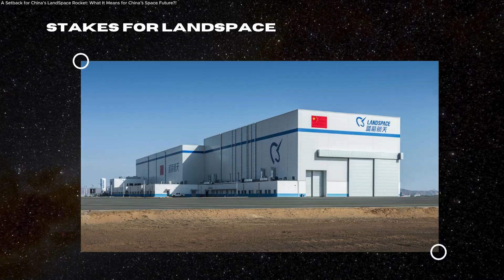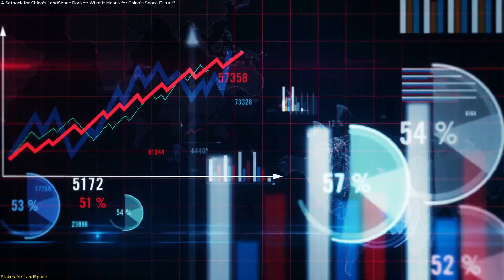A Setback for China’s LandSpace Rocket: What It Means for China’s Space Future?!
LandSpace’s Zhuque-2E Y3 rocket, launched on August 15, 2025, from Jiuquan, suffered an anomaly less than two minutes into flight, ending the mission prematurely.
This marks a serious setback for the Beijing-based startup that made history in 2023 by becoming the first company in the world to orbit a methane-powered rocket.
The failure raises concerns about LandSpace’s next major project, the reusable Zhuque-3, which shares engine design heritage with the failed Zhuque-2E stage.
It also comes as LandSpace prepares for a potential IPO in 2026, making timing critical. Meanwhile, China’s state-backed Guowang constellation continues rapid satellite deployment, showing the nation’s wider momentum in space.
This episode explains what happened, why it matters, and what to expect next.

🚀 Space tech. Satellites. Innovation.